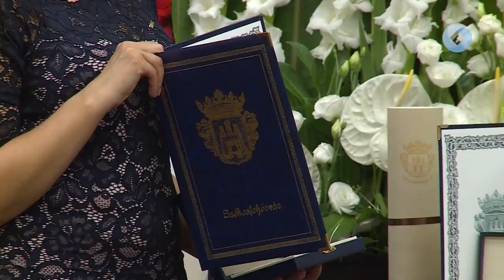Ünnepi díszközgyűlés az Államalapítás napján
2025 év végéig kidolgozzák Székesfehérvár tervét a 2038-as Szent István Emlékévre. Többek között erről is beszélt Cser-Palkovics András polgármester az augusztus 20-ai ünnepi díszközgyűlésen. Mint minden évben, idén is átadták a város kitüntető címeit a rendezvényen.